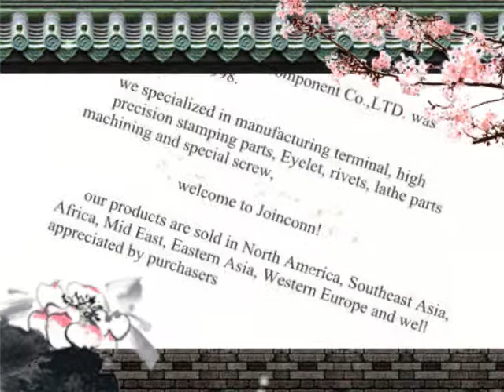stamped aluminum China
stamped aluminum China made by jooinconn, stamped aluminum China more details pls. contact , Skype ID: fenfa51 Tel: 86+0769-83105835, Joinconn was established in 1998 years, We specialized in stamping metals parts，Wide-ranging sizes are available， OEM/ODM is welcome, welcome to visit our website.
sheetmetal fabrication China sheet steel bending China stamped aluminum China